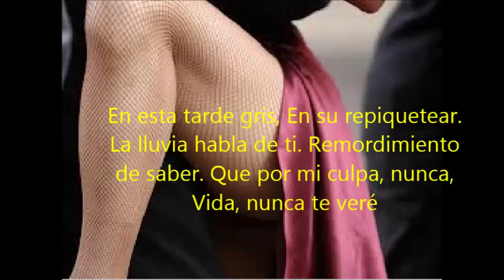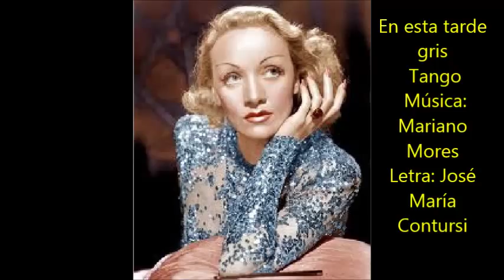JOSÉ MARIA LUCCHESI - EN ESTA TARDE GRIS - TANGO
La orquesta del maestro JOSÉ MARIA LUCCHESI pionera del tango en Europa con el tango EN ESTA TARDE GRIS.